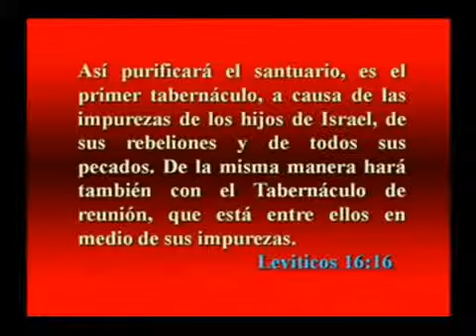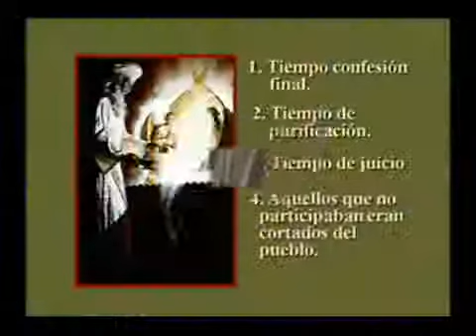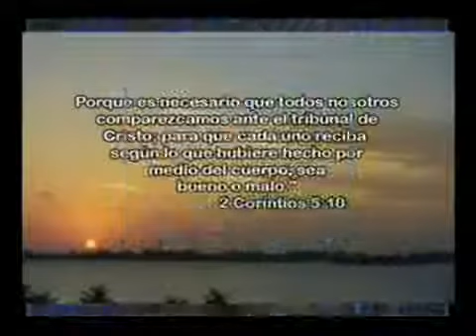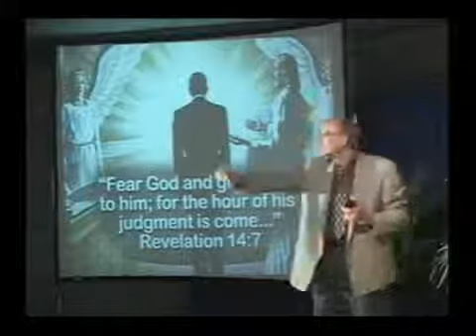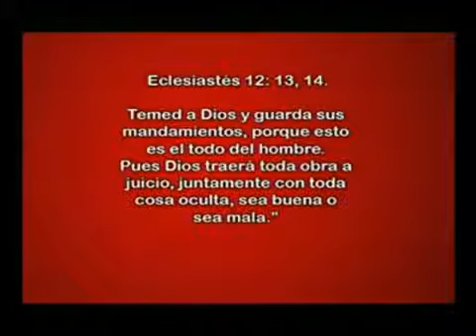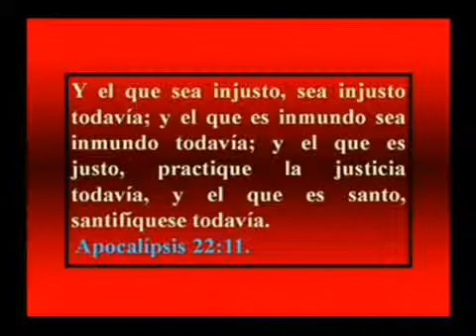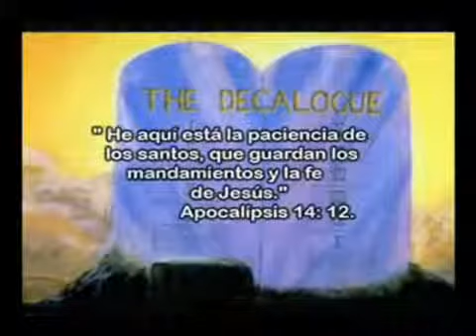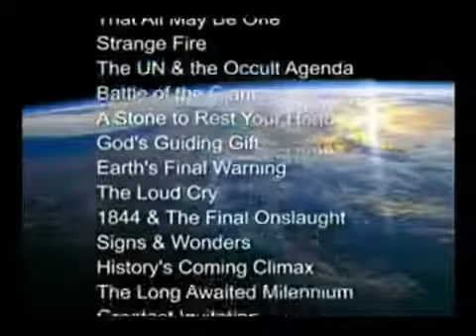006SP WV 03 Un Abogado defensor para nuestros tiempos Parte II Seminario GUERRA TOTAL WALTER VEIGHT 003